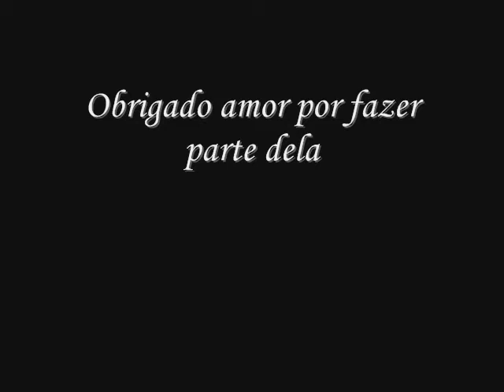Um Dia Maravilhoso (Paula Toller - Derretendo Satélites)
Cenas e fotos de um dia maravilhoso que passei junto da minha namorada Juliana ao som de Derretendo Satélites da Paula Toller.